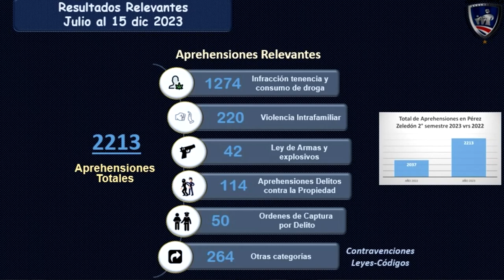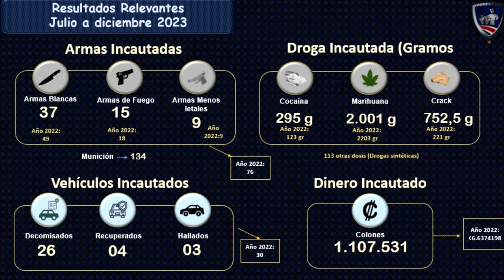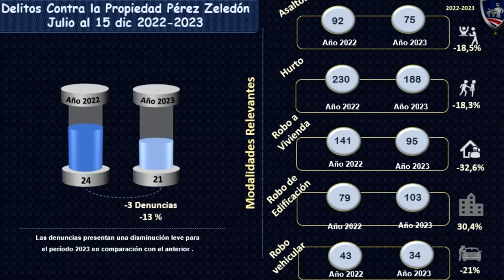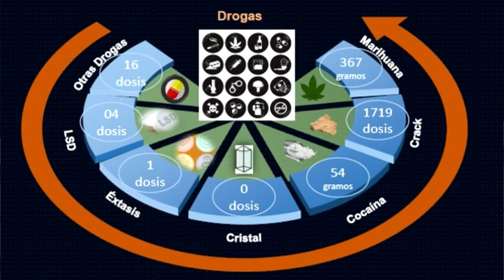Más del 50% de las aprehensiones de la Fuerza Pública en Pérez Zeledón están relacionadas con drogas